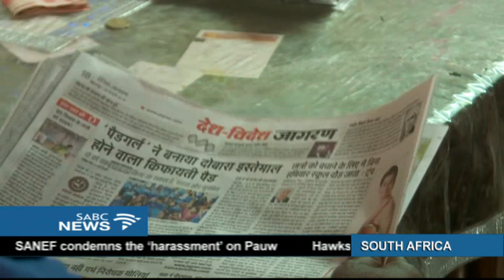The Gupta brothers hometown, Saharanpur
The Gupta brothers left India 20 years ago to come to South Africa.
SABC's India correspondent Neha Poonia visited their hometown.